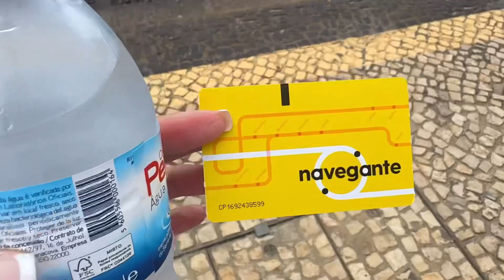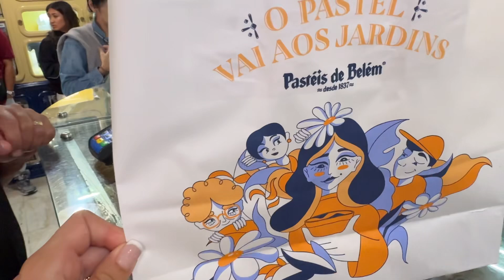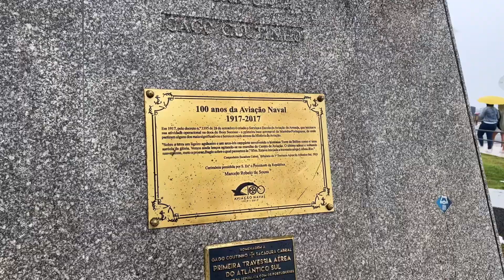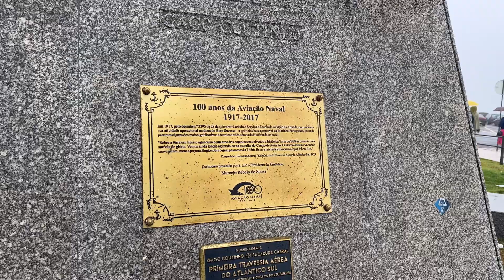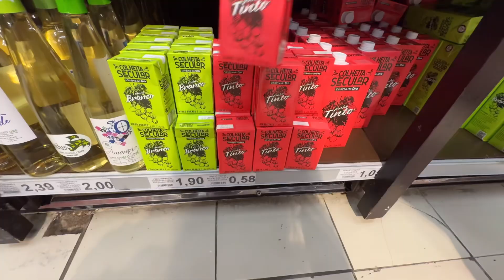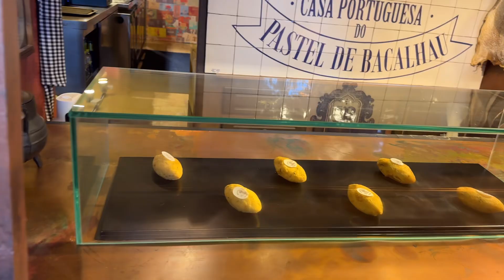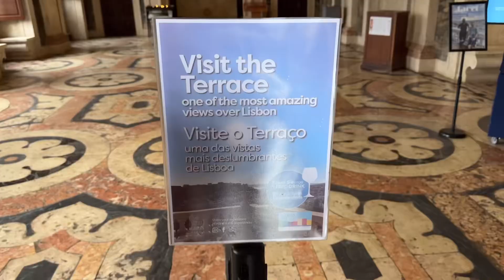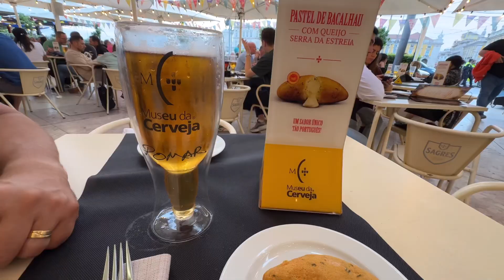🇵🇹 Um Dia em Lisboa: Pastel de Belém e Visita à Torre de Belém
Um dia inesquecível em Lisboa! Provamos o famoso Pastel de Belém diretamente na fábrica original e visitamos a icônica Torre de Belém, um dos marcos mais importantes de Portugal. Descubra dicas de viagem, curiosidades históricas e os encantos dessa cidade vibrante. Vem comigo explorar Lisboa!”